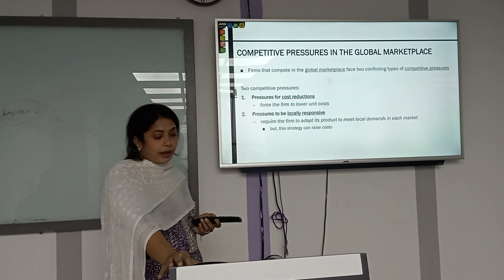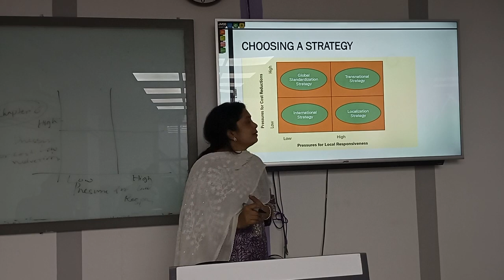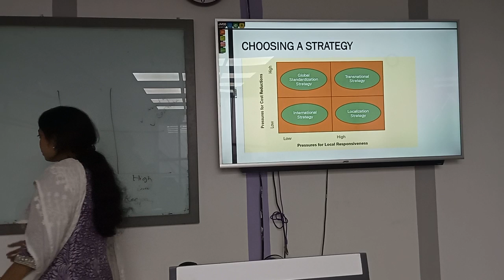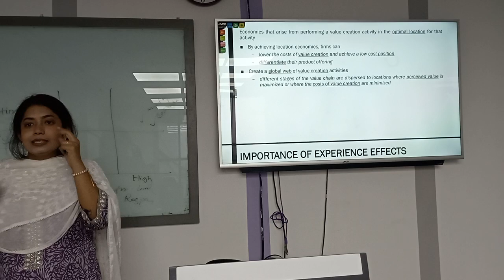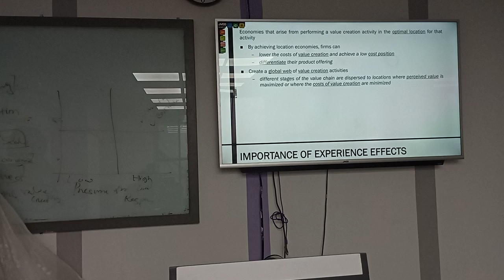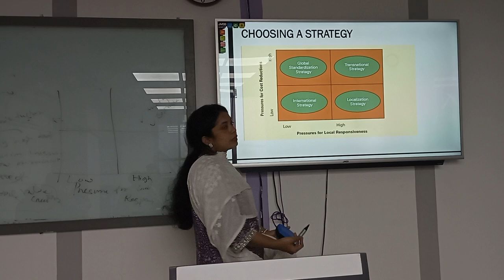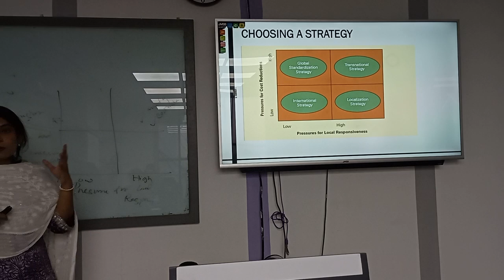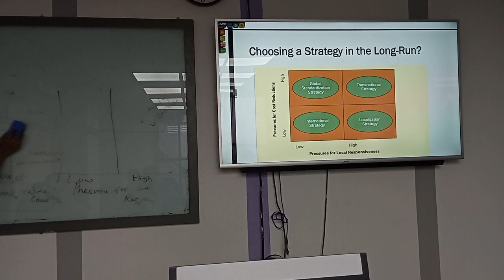International Business | Chapter-9 | Iqra Binty Azim | BBA |University of Scholars